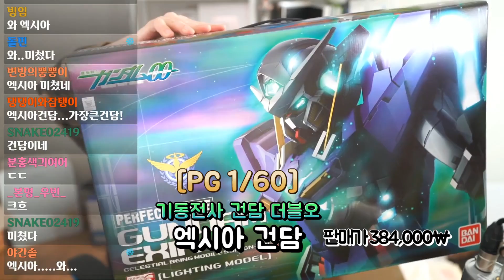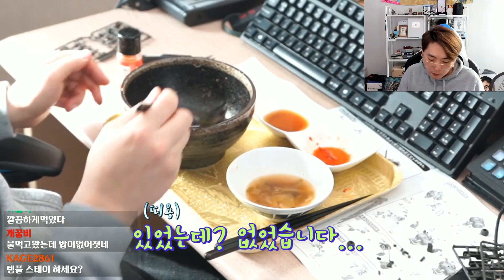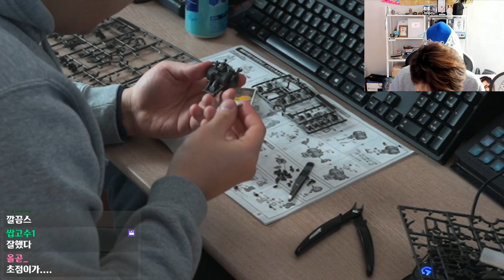나 혼자 건담 ~발바토스~ | 건프라 제작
▣ 업로드 시간
└매일 오후 4시

※음식은 안됩니다! (일주일에 한번 모아서 발송되기 때문에 음식을 보내면 다 상해서 와요 ㅠ) 건프라 プラモデル 반다이